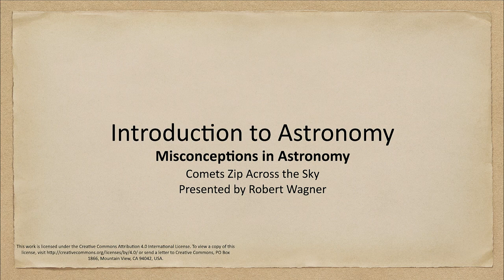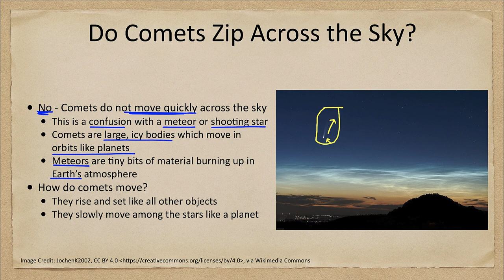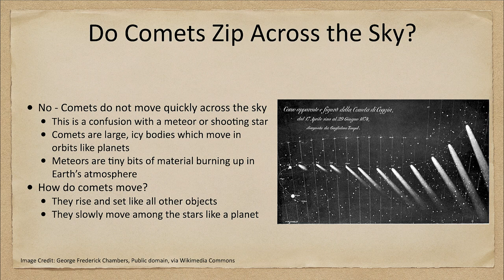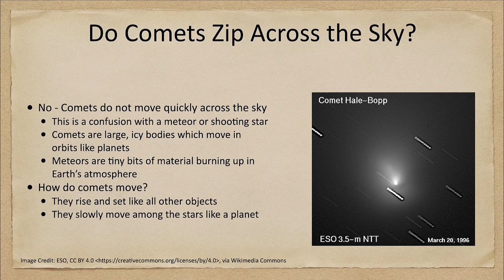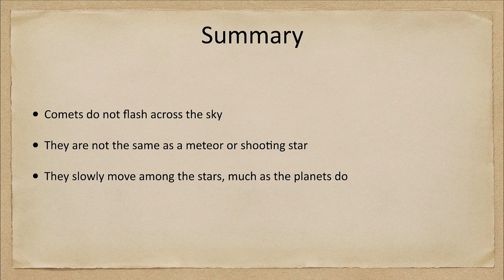Misconceptions in Astronomy - Comets Zip Across the Sky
In this lecture, we will look at the misconception that omens move quickly across the sky. This is often a confusion of comets with meteors or shooting stars.